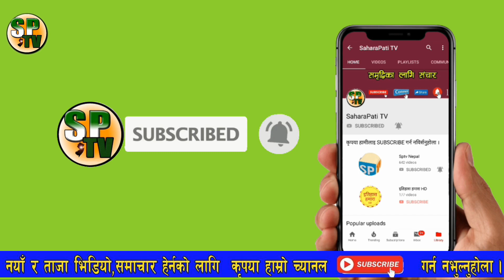समाजबादी पार्टी फुटाउन पूर्वडिआइजीकै कमाण्डमा सांसद अपहरण, ओलीको डिजाइन असफल News Update